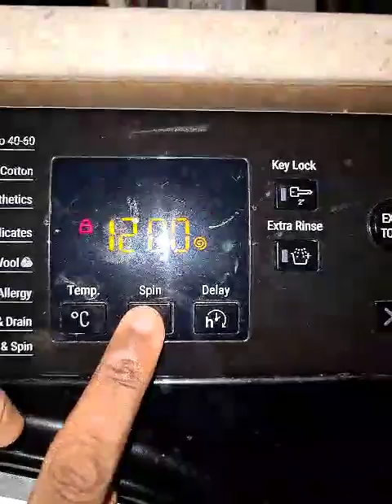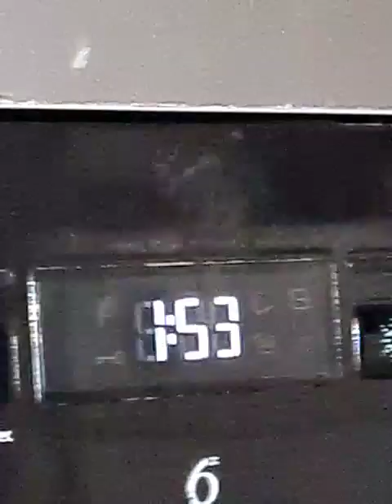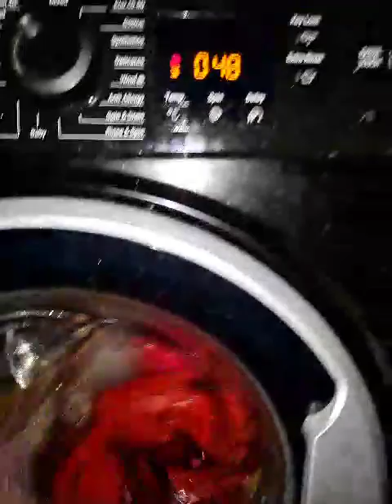Laundry In Full Swing.